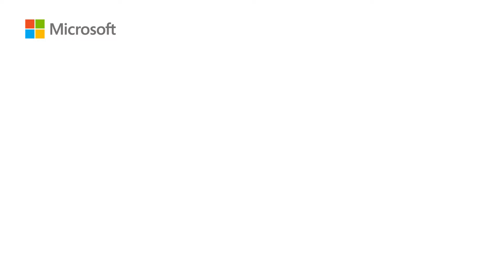濱村五郎 | 私のマイクロソフト・ライフ：Dynamicビジネス統括本部でのキャリアとは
濱村五郎氏（テクニカルスペシャリスト,日本マイクロソフト株式会社）が、グローバルビジネスアプリケーションチームのメンバーとして、この7年間でどのように新しい技術を習得してきたのか、彼の“マイクロソフト・ライフ”を語ります。